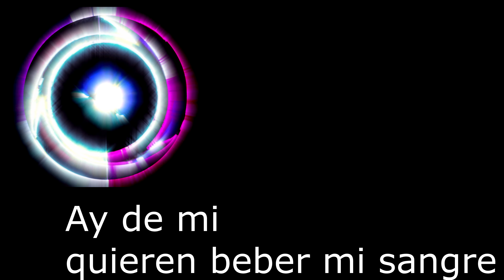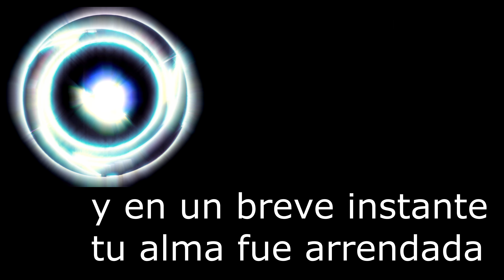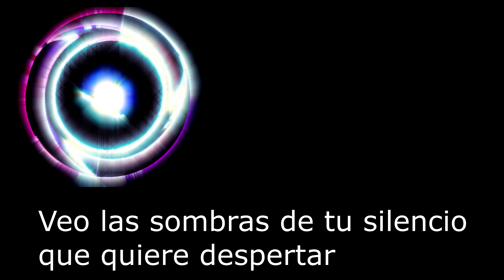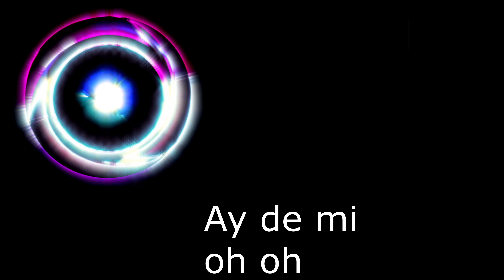Espacio entre voces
Salvador Jiménez Almaraz
Amplitud